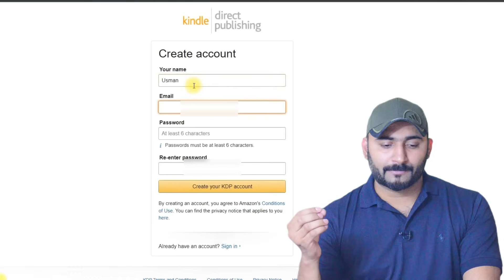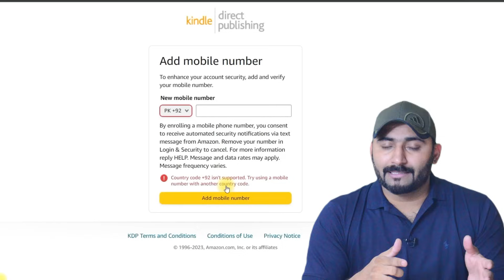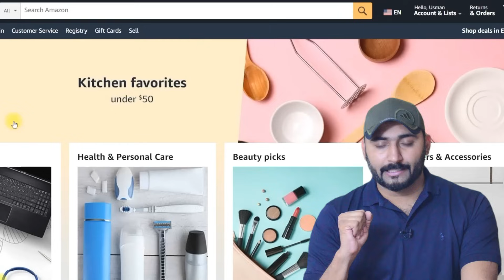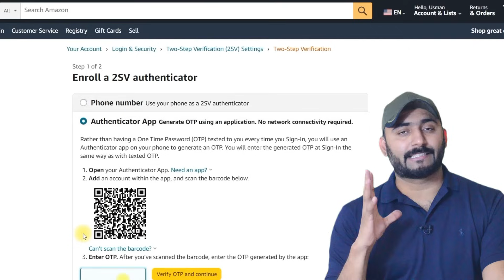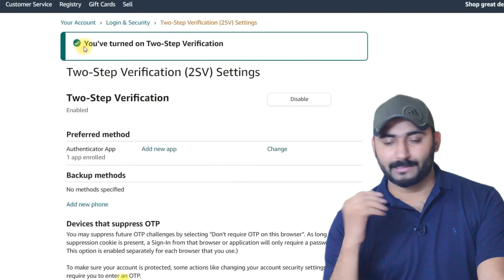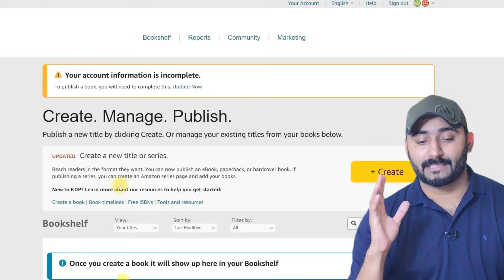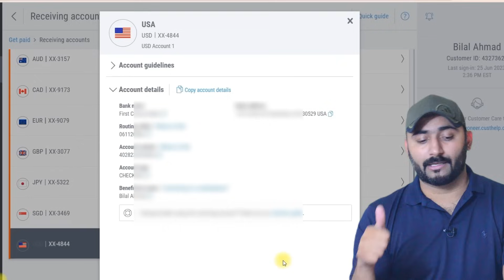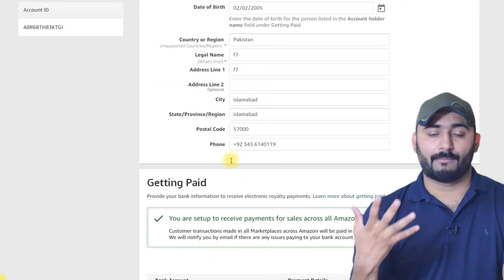Amazon otp problem kaise solve kare | How to fix amazon otp problem | Amazon otp not received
Amazon par agar app KDP account banana hai yan amazon associates ka yan phr amazon seller aur agar apko +92 country code not support araha hai aur otp ki waja sy apka accont nhi ban raha to yeh video m apko OTP and +92 acoutry code ka issue fix krna sikhaya gea ha is kay badh apko sara iska solution pata chal jae ga aur apka amazon KDP , associates and seller accunt kamyabi sy ban jae ga

How to Create book With ChatGPT for Amazon KDP